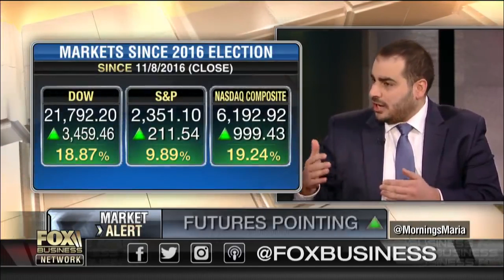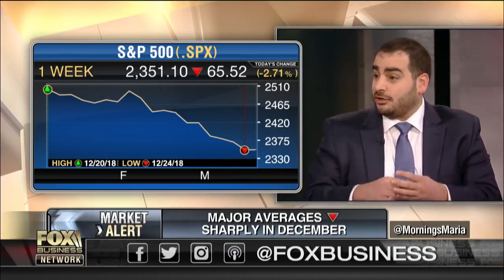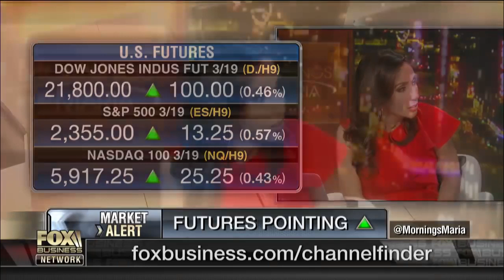If the US consumer is healthy what is Wall Street concerned about?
INTL FCStone's Yousef Abbasi on Treasury Secretary Steven Mnuchin's calls to big banks, President Trump's criticisms of the Federal Reserve and the state of the markets.